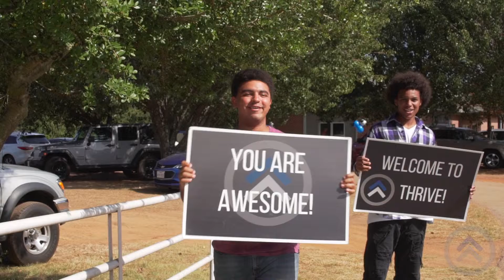Thrive CC Promo